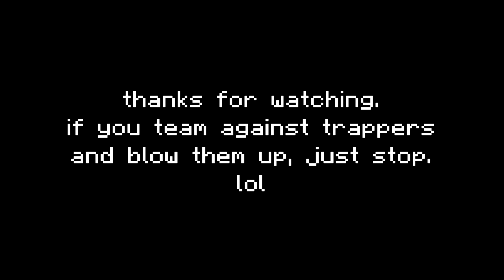when a leaderboard player teams up against you.. (Walls Trapping)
This video is not as good as the first, but im pretty sure i have better clips in the future.
DimandADane and TurtleCide if you're watching this, pls dont do that again.